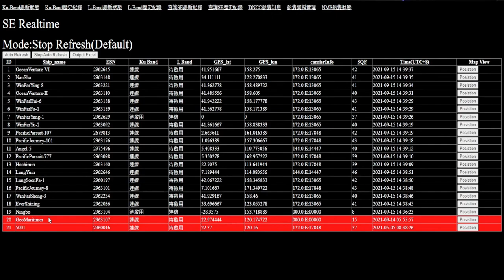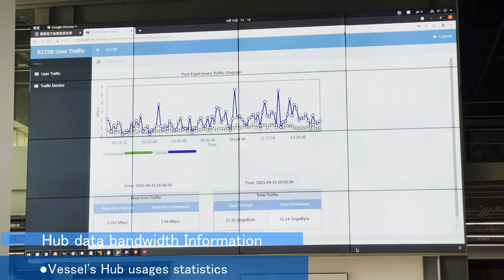Mobility – Communications on the Move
Mobility – communications on the move – is one of the hottest verticals in the satellite industry. This panel session explores the latest developments in mobility technology and applications. And with multiple LEO constellations soon to come online this panel explores the respective roles of LEO and GEO systems to address the mobility market.

Moderator: Robert Bell, Executive Director, SSPI
Panelists:
• Reza Rasoulian, Vice President, North America, Sales and Marketing, Hughes
• Shivaji Chatterjee, Sr Vice President, Enterprise & Govt. Business, Hughes India
• Norman Chang, CMO, Lung Hwa Electronics
• Bill Milroy, Chairman and CTO, ThinKom Solutions